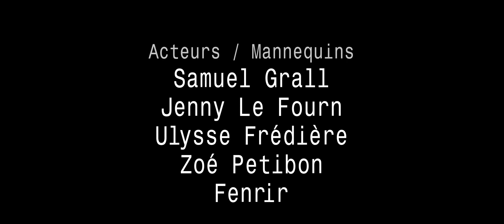CHARLIEDUBS - RavE Up - Free Morning 2015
CHARLIEDUBS
Collection Prèt-à-porter RavE Up -  Ligne FREE MORNING
Printemps Été 2015

Grenouillères/Combinaisons de teuf

Idée originale, Costumes et Paroles
Manon Dubois

Vidéo
Nicolas Nouhaud

Mannequins
Samuel Grall
Jenny Le Fourn
Ulysse Frédière
Zoé Petibon

Musique
Arthur Jacob-Caravec

Voix
Angie Caradec

Remerciements
Erwan Meunier
Romain Fourteau
Skivgarde
TAK